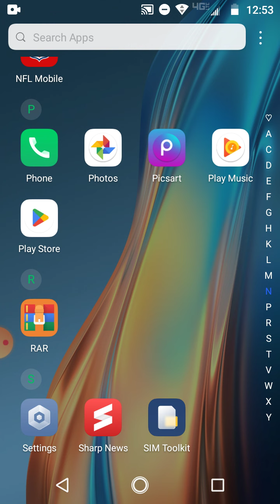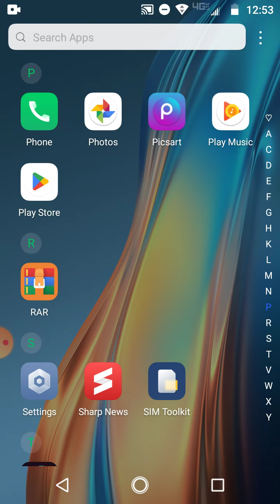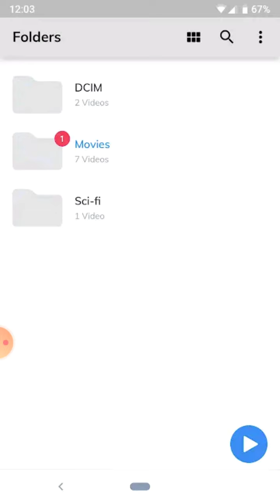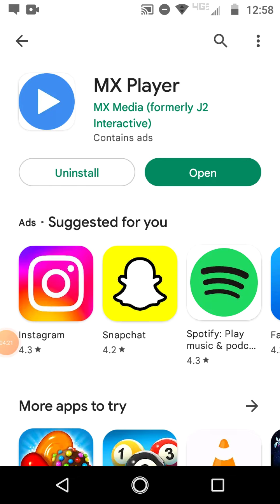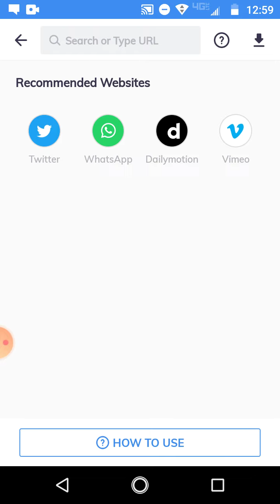How to download MX player app